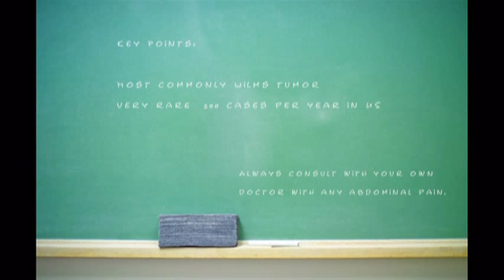Abdominal Mass in Children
Stephen E. Dolgin MD FACS FAAP .
Chief of Pediatric Surgery- Schneider Childrens Hospital
Post Graduate - The Brigham and Womens Hospital & Harvard Medical School